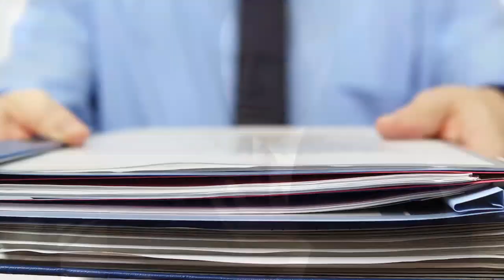Բացվեցին բոլոր խաղաքարտերը.հայկական պшտերազմը հորինված էր,Պուտինի նպատակը Հայաստանը կпրծանելը չէ,այլ